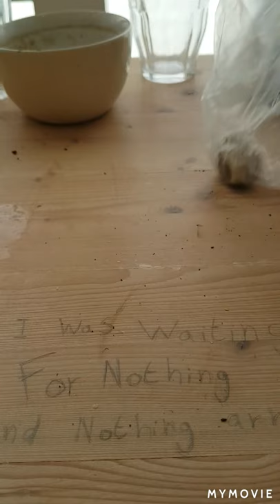Hoe groei je een walnoot boom uit een walnoot?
Hoi beste kijkers. In deze video laat ik zien hoe je uit een walnoot kunt ontkiemen en hoe een kleine walnoot boom eruit ziet. Over 2 weken zal ik nog een video hierover maken. Maar voor nu veel kijkplezier!